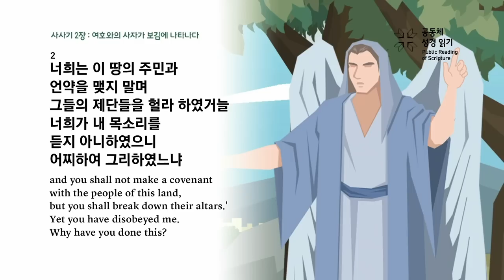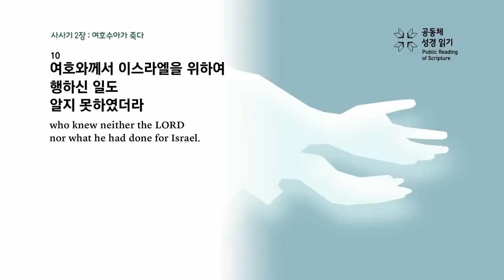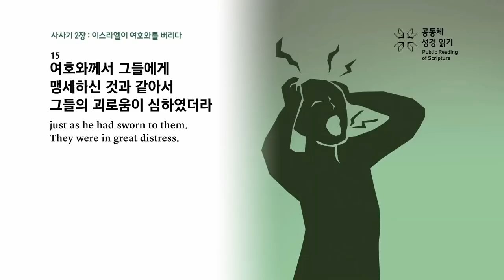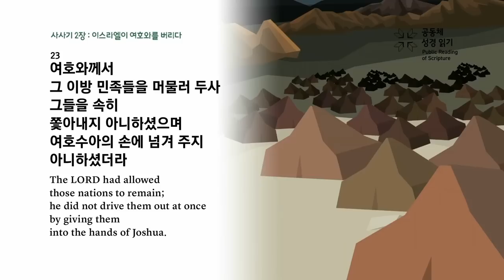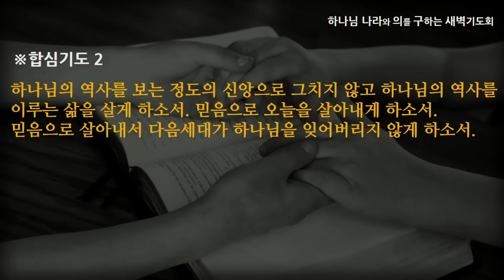[선한목자교회] 새벽기도 2022년 12월 27일 | 잊어버리면 잃어버리게 됩니다 - 전승훈 목사 [사사기 2:1-23]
잊어버리면 잃어버리게 됩니다 - 전승훈 목사 [사사기 2:1-23]